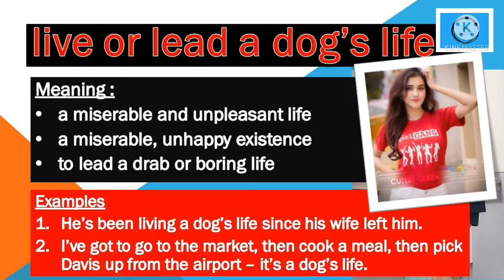Dogs Life |MOST USED idioms #8|How to use it |With Examples|LSEW3DA